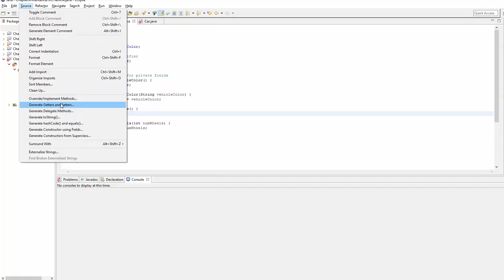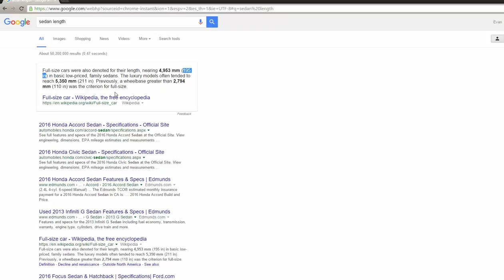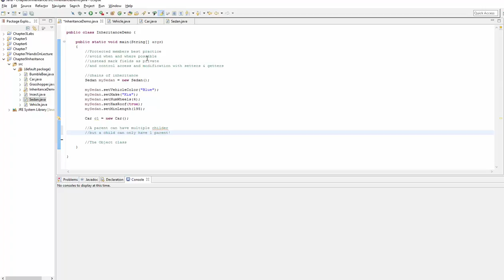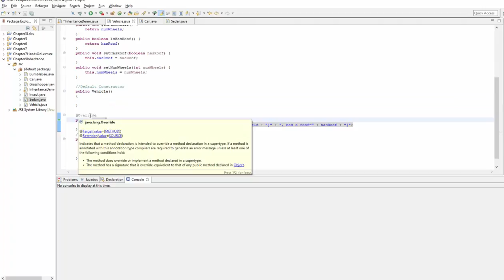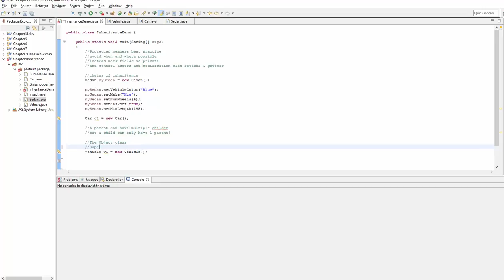Java Inheritance - Protected members, Chains of Inheritance, and the Object Class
Protected members best practices, chains of inheritance, and the object class